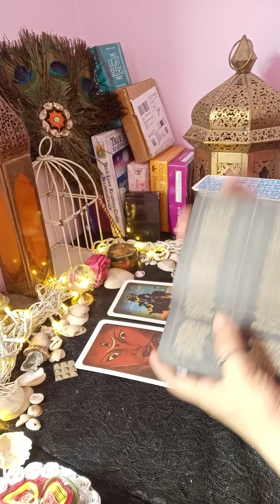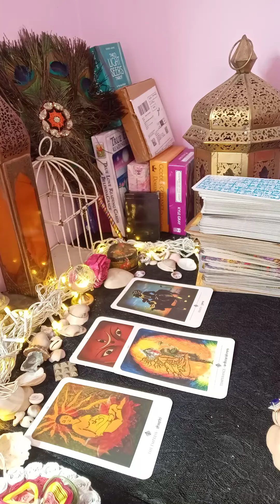❤️kya message hai aap ke partner ke aap ke liye 😀(@MysticFairy )